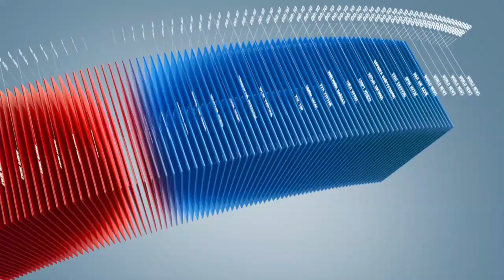C1 Newsroom - МУ-ын Ерөнхий сайд Сайханбилэг 4 агентлагийн даргыг солих шийдвэрийг гаргалаа.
Монгол улсын ерөнхий сайд Сайханбилэг өөрийн эрхлэх хүрээний 4 агентлагийн даргыг солих шийдвэрийг өчигдөр гаргалаа. Түүний гаргасан энэ шийдвэр ихээхэн шүүмжлэл дагуулж эхэллээ. Тодруулбал АТГ-ын дэд дарга Хурцыг Тагнуулын ерөнхий газрын даргаар томилсон нь үндсэн хууль зөрчсөн үйлдэл гэж зарим улс  төрийн хүчин үзэж байна. Харин одоо та бүхэнд өчигдөр хийгдсэн халаа сэлгээний томилгоог хүргэе.